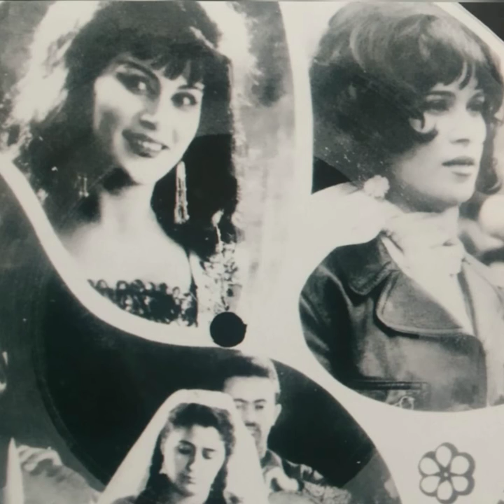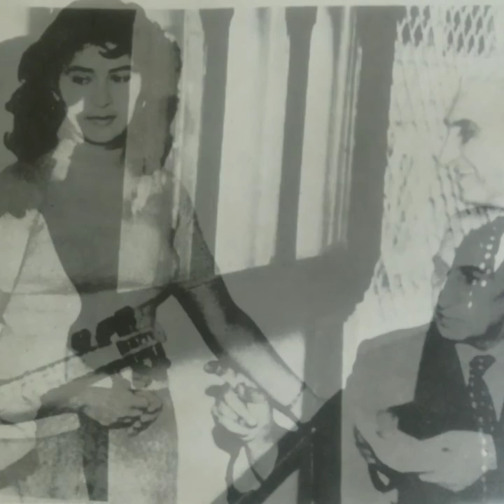Zeynəb Xanlarova - Axtararsınız.mus Elman Əliyev. söz Süleyman Rüstəm